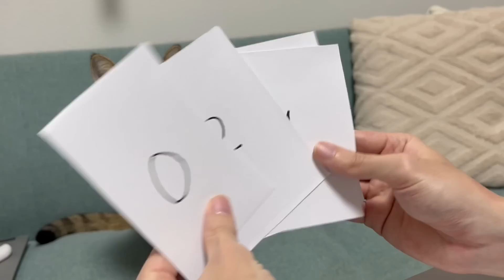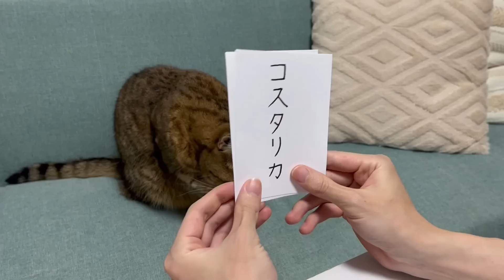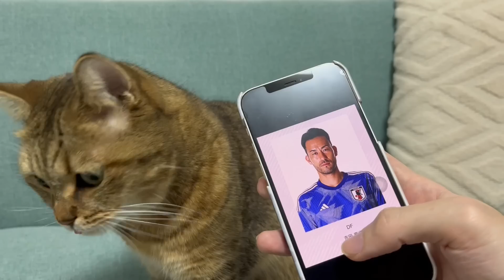【W杯】日本VSコスタリカの勝敗予想を猫にしてもらった結果…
みにら日記のLINEスタンプはこちらです((+_+))

みんな使ってね　みにら

★自己紹介★

★みにら（♂）

★birthday　2020/6/2　2歳
★猫種　ミヌエット Minuet
★元気がいっぱいで少し生意気なやんちゃ盛りな男の子です。
★猫を初めて飼うカップルとみにらの成長日記
★ミヌエットの可愛さや性格や習性をお伝えしたいです。